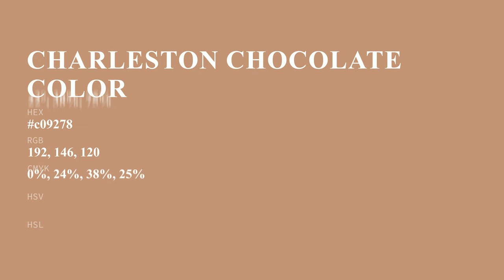Charleston Chocolate color c09278 hex color - Grey color - Cool color c09278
What color is Charleston Chocolate ? c09278 hex color - Grey color - Cool color c09278

Hex c09278 Color Code is also known as Charleston Chocolate color.